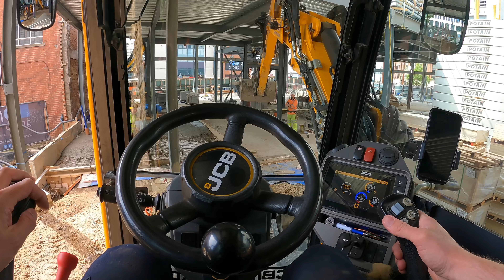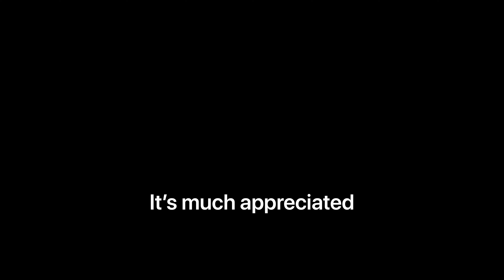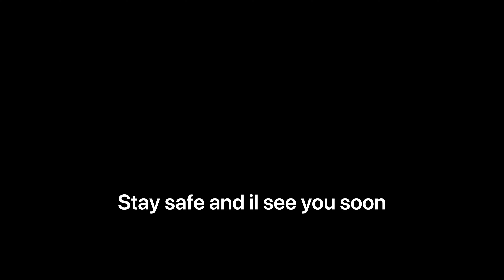JCB Hydradig 110W | Concreting Inside With Restricted Height | Time-Lapse & Real-Time | GoProHero9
Ready for the challenges in the JCB Hydradig on the new site, which today include concreting inside this steel beam structure.

The Hydradigs 4 wheel steering, two piece boom and excellent visibility made today’s challenge much easier to carry out.

Just search for “Life Behind The Levers”